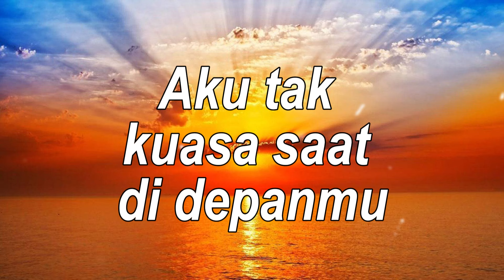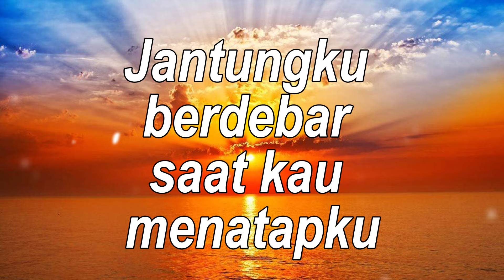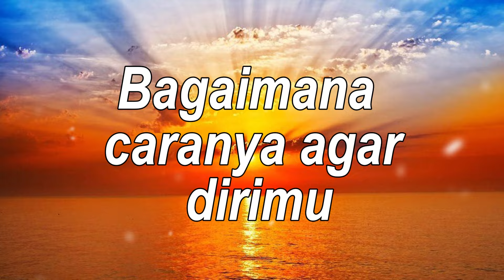Suka Sama Kamu - D'Bagindas || Lagu Lirik indo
Hatiku berkata ingin katakan cinta
Namun aku malu untuk mengawalinya
Jantungku berdebar saat kau menatapku
Jadi salah tingkah bicara sama kamu
Bibirku terbungkam melihat senyummu
Aku tak kuasa saat di depanmu
Sebenarnya aku ingin Mengungkapkan rasa
Tapi mengapa aku selalu tak bisa
Bagaimana caranya agar dirimu
Bisa tahu kalau aku suka
Suka suka suka sama kamu
Aku tak kuasa saat didepanmu
Suka sama kamu